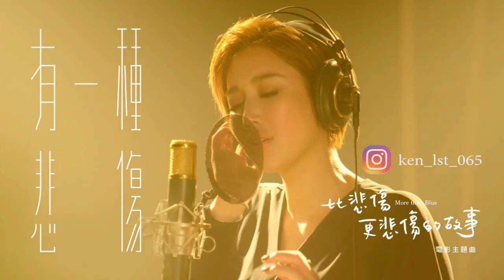A-Lin《有一種悲傷 A Kind of Sorrow》| Song Introduction. 歌曲介紹 #5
我先承認第一次聽這首歌是享受，第二次聽這首歌是品味，第三次聽這首歌是大哭。
這是繼劉明湘的"從醒著到願意睡著"之後我哭到覺得氣喘要發作的歌。希望大家也喜歡，也有哭得像水龍頭一樣。

The saddest mandarin song of this year. I try my best to let you guys know the meaning of the lyrics and this movie. hope you guys will love it.